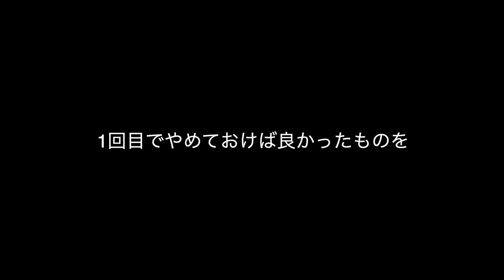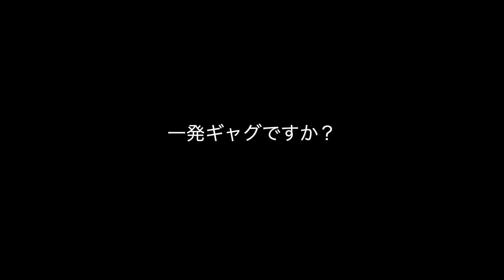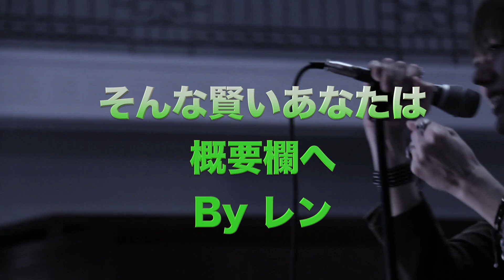【LADY】「藤原聡」凄いのは高音だけじゃない！細かいとこまで意識して聞いてみて【Official髭男dism】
本編 0:59〜
今回はCDで2番目に高い曲！Official髭男dism「LADY」のボーカル分析！
高い声が良すぎて永遠に聴いてられる。

藤原 聡
小笹 大輔
楢崎 誠
松浦 匡希
LADY
レディ
ラフター
プリテンダー
パラボラ
I Love…
イエスタデイ
ヒゲダン
歌声分析
歌声解説
ビブラート
ひずみ声
ガラガラ声
ハスキーボイス
歌唱指導
高音
高い声
出し方
カラオケ
歌ってみた
こぶし
スタバンド
Morphic Field
モーフィック フィールド
レン
歌解説
曲分析
Live
ボーカル
歌い手
髭男
髭団員